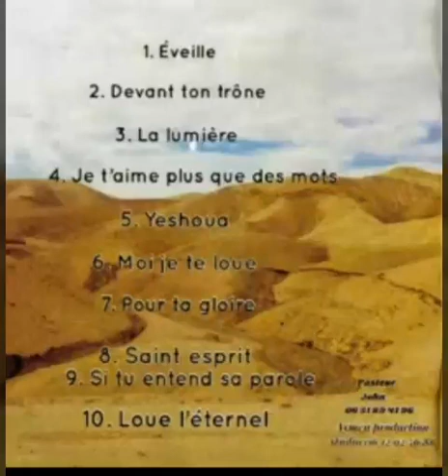John || Loue L'éternel